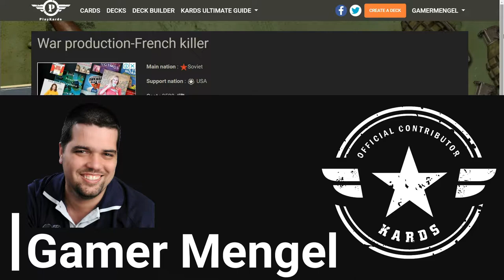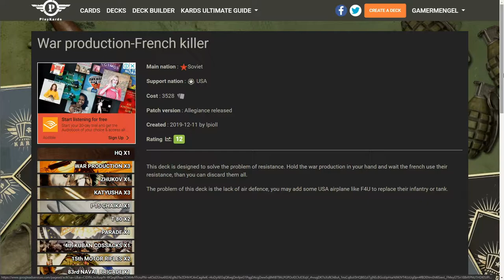Let's Play KARDS #34 | How to Beat the French Resistance Decks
To view the French Resistance Killer in play please check the following timestamp @ 13:25

Any support would be extremely appreciated and motivate to help the channel grow leaps and bounds

In this episode we look at a deck that specialize in dealing and mostly winning against the French Resistance Decks. We also have another match with the French Ally Nation running the Mobilize Mechanic.

If you would like to read about the new Ally Nations and the abilities kindly check the following link:

Follow me in this Let's Play Series where I will take a Nation and specific deck/keyword and try and make it as good as possible within the month/ranked season playing KARDS. I will optimize the chosen deck and give feedback and ask for recommendations in this series.

Deck featured in this episode:
Wall of Steel
Major power: Soviet
Ally: France
HQ: STALINGRAD

Soviet:
4x (1K) 37 mm ANTI-AIRCRAFT GUN
2x (1K) 16th RIFLES
2x (1K) PATRIOTIC FIRESTORM
3x (2K) KATYUSHA
1x (2K) MUD
4x (3K) 84th INFANTRY REGIMENT
2x (4K) BARRAGE
1x (5K) SU 152
2x (5K) B-4 203mm HOWITZER
1x (6K) KV-1 1941
2x (6K) OT-34
1x (7K) ISU-152
2x (7K) KV-2

France:
3x (1K) SORTIE
3x (2K) 48e RÉGIMENT D'INFANTERIE
3x (3K) H75-C1
1x (5K) 2e BRIGADE
1x (6K) 155 C MODÈLE 1917
1x (7K) CHAR B1 bis